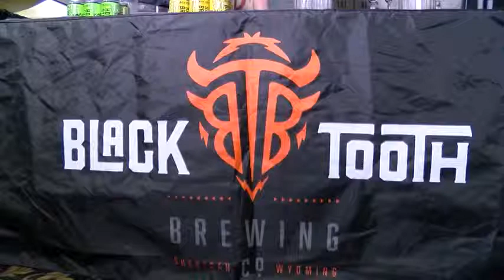On Tap Tuesday - Black Tooth Brewing Company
Black Tooth Brewing Company out of Sheridan, Wyo., hits the markets. Sam Adams of Kat Country 98.7 hosts this week's On Tap Tuesday.